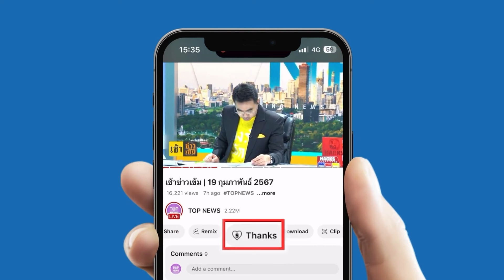ประวัติศาสตร์จารึก “ฝรั่งเศส” ชาติแรกของโลก ลงสิทธิ์ “ยุติการตั้งครรภ์” ใน “รธน.” | TOPUPDATE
มติท่วมท้น “ฝรั่งเศส” สร้างประวัติศาสตร์ชาติแรกของโลก บรรจุสิทธิ์ “ยุติการตั้งครรภ์” ลงในรัฐธรรมนูญ เพื่อรับประกันสิทธิและเสรีภาพของหญิงที่ปฏิเสธการตั้งครรภ์  ด้านสำนักวาติกัน คริสตจักรคาทอลิก คริสตจักรออร์โธดอกซ์ วิจารณ์แรง ไม่เห็นด้วย ไม่มีสิทธิ์ปลิดชีวิตมนุษย์